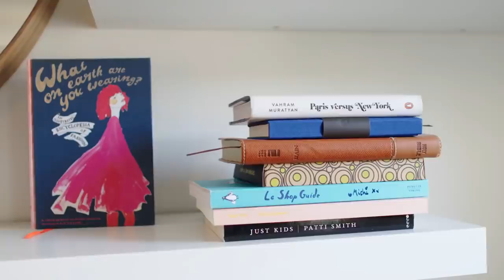年薪220萬24歲女孩的紐約生活 月租5萬的一房一廳公寓How a 24 Year Old Making $75K in NYC Spends Her Money｜生活好薪情｜Vogue Taiwan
Alicia Keys夫婦真的住在《鋼鐵人》的家！
一個住在布魯克林威廉斯堡的女人，展示了她的日常花費，看看年薪75000美金能為你帶來什麼樣的紐約生活！